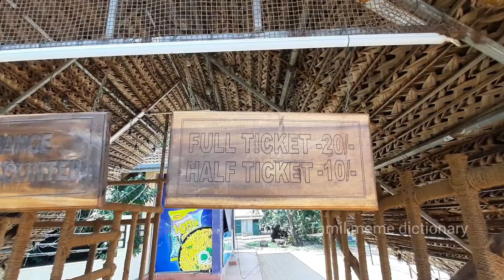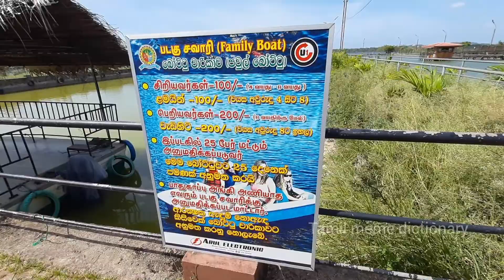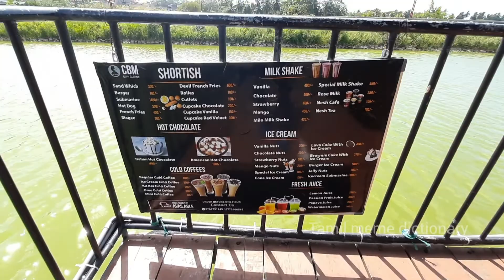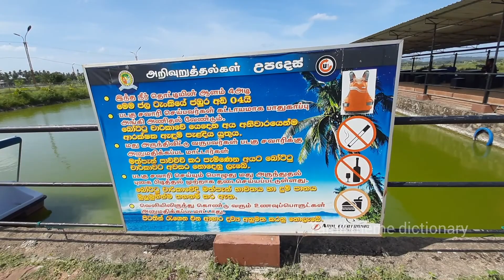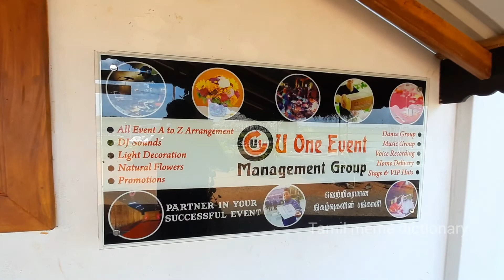Vavuniya Tourism center | வவுனியா சுற்றுலா மத்தியநிலையம் | Vavuniya beach